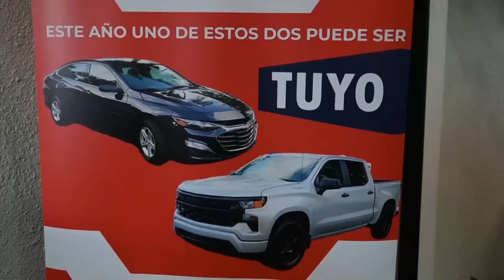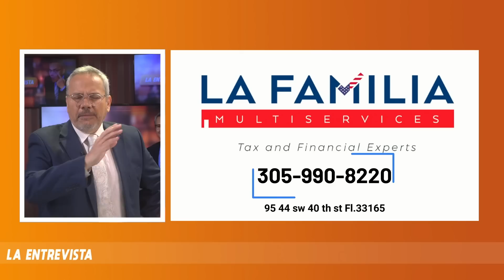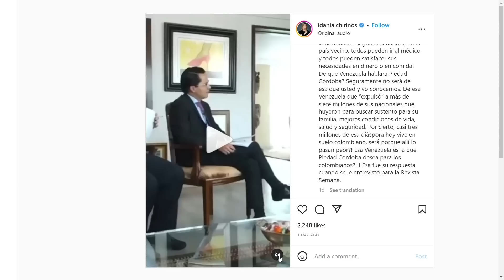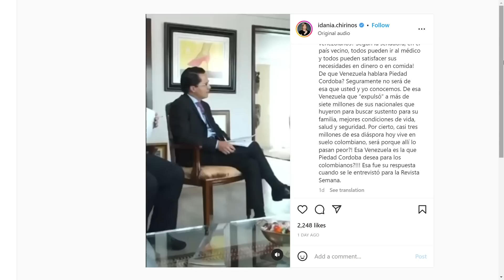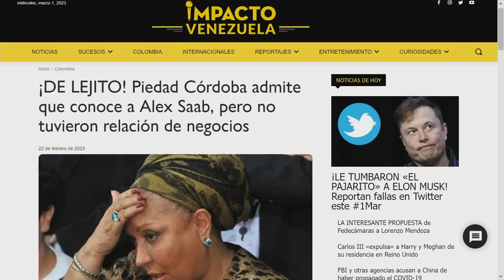La enchufada se embarró hasta el cuello | La Entrevista | EVTV | 03/01/2023 9/9